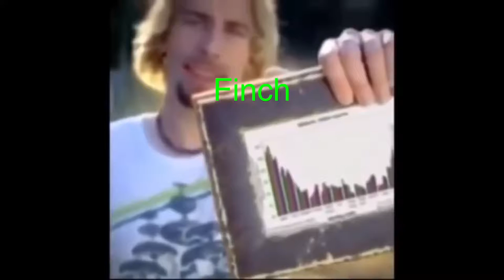Fountain Fort Carson High School’s production of How to succeed in business without really trying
But as vines